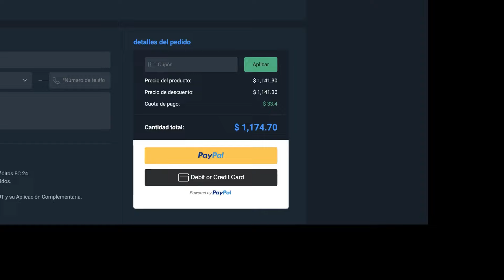DE LAS MEJORES OPCIONES EN LA DEFENSA CENTRAL | KONATE TOTS 92 PLAYER REVIEW EAFC 24 ULTIMATE TEAM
¿Qué tal chicos? El día de hoy les traigo la Review de Konate Tots 92 ¿Vale la pena?

También puedes seguirme en mi Tiktok, Instagram y Facebook donde publicamos reels de Eafc 24

0:00 Inicio
1:30 Review Atributos
6:50 ¿Vale la Pena?